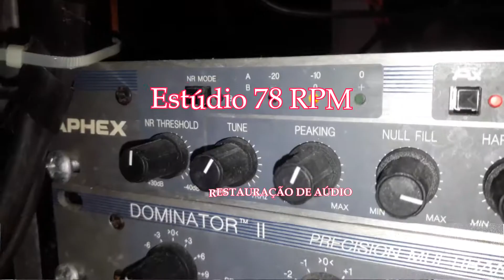JORGE FERNANDES - O VIOLEIRO DA ESTRADA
O VIOLEIRO DA ESTRADA - TIRANA de POPULAR - RECOLHIDO POR VALDEMAR HENRIQUE com JORGE FERNANDES e BABI DE OLIVEIRA (PIANO). Disco CONTINENTAL Nº 15.472-a. Matriz 1285-1. Lançado em novembro de 1945. * O nome completo de Valdemar Henrique era Waldemar Henrique da Costa Pereira; Jorge Fernandes chamava-se Jorge de Oliveira Fernandes.